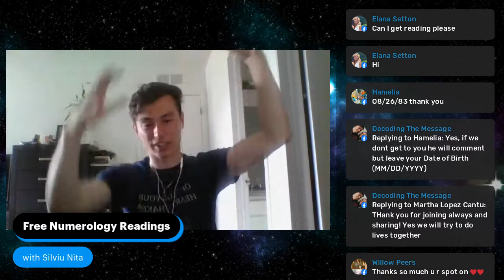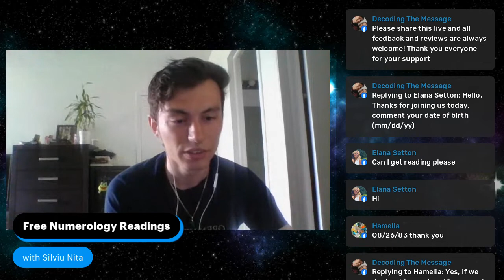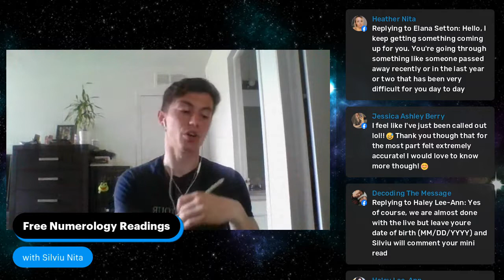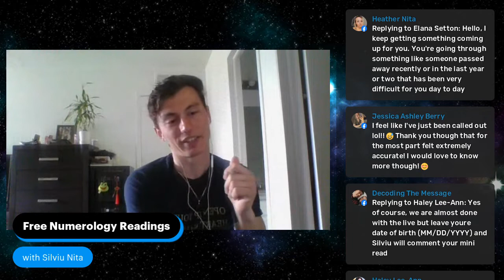How to Do Numerology | Free Read Examples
I use Vedic Numerology in these readings.